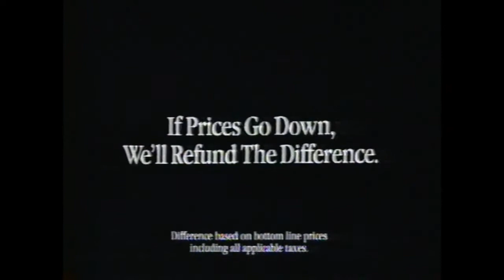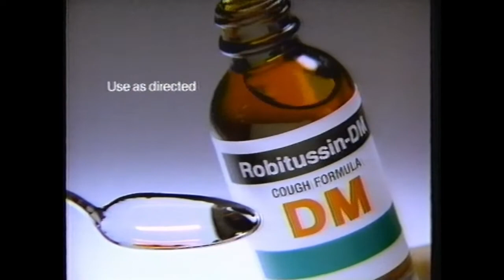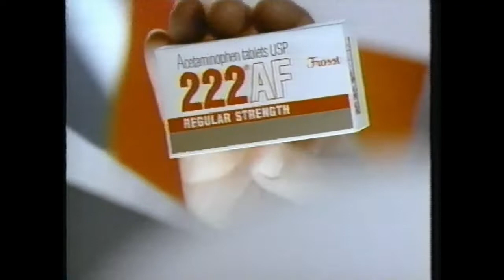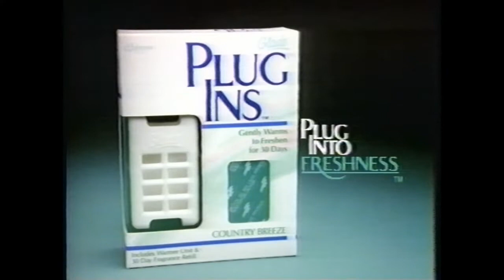MusiQuest FULL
MusicQuest was a game show that my sister Rae and her son Rick appeared on in late November 1989.
It was hosted by CFAC weathergal Darlene Murphy. We squeaked by the first game but lost the playoff game to the family that won it all.
Everyone associated with the show were just terrific. Glad our 15 minutes of fame turned into an hour.